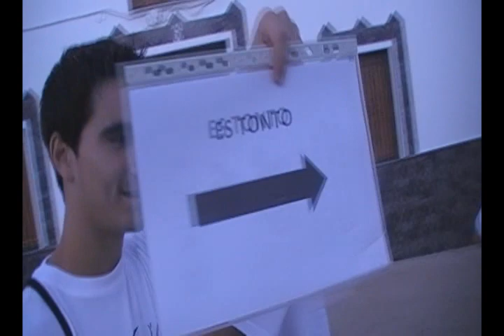[OBT Studios 07/11] Falling from the Sky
Pues una pequeña recopilación un poco improvisada y montada con bastante velocidad. Desde que formatee me dan errores la gran mayoría de los videos y solo he podido usar los que no me fallaban... Con un poco de detalle hubiese podido dar mucho más de si con esta canción la verdad, pero entre que me fallaban los videos y que hay 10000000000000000 de videos pues... xDDD bastante es que pega con la música xDDDD

Parezco Alejandro Sanz que en lugar de algo nuevo solo saca recopilaciones xDDDDDD